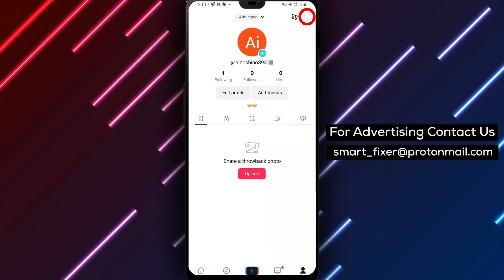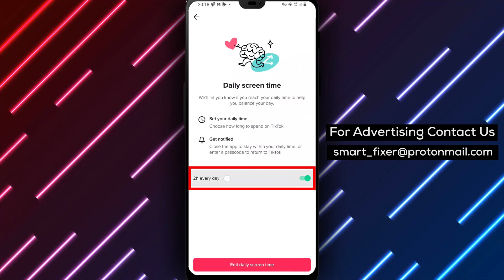How To Remove A Daily Screen Time Limit From Tiktok - Full Guide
Learn how to remove a daily screen time limit from TikTok with our full guide. Follow these steps:

1. Open TikTok.
2. Tap on "Profile" from the bottom drawer.
3. Tap on the three stacked lines in the top right corner.
4. Tap on "Settings and Privacy".
5. Tap on "Screen Time".
6. Tap on "Daily Screen Time" and then tap on "Set Daily Time Limit".
7. Tap on "Screen Time Limit" and disable it.

By following these steps, you can remove the daily screen time limit on TikTok and enjoy unlimited access to the app.